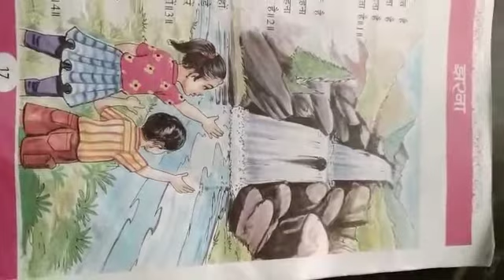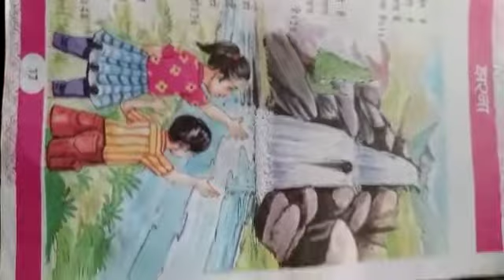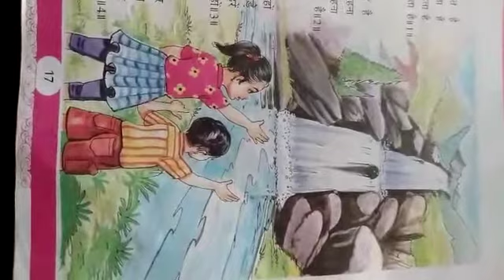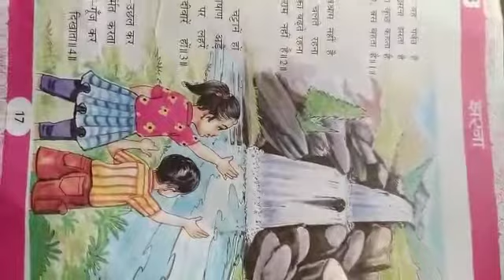कक्षा-3, विषय- हिन्दी, पाठ- झरना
कन्हैया गुरु जी, 06/05/2020